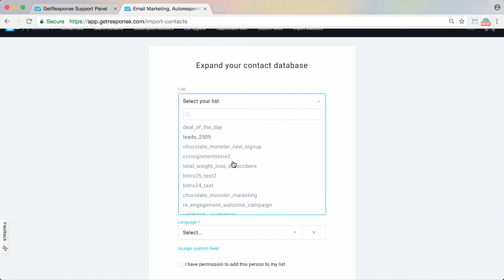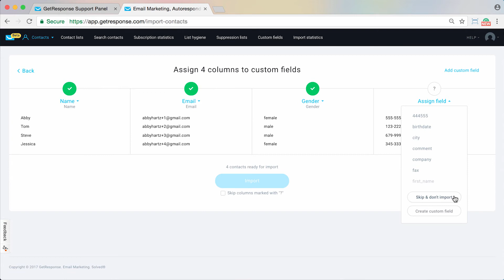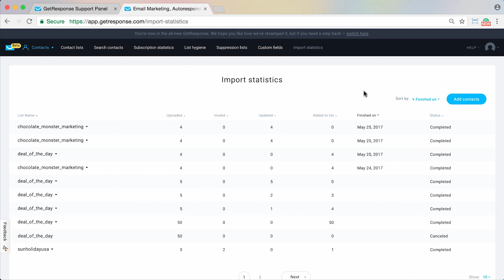How can I import a list of contacts?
The GetResponse online campaign management platform helps to design, implement, and track digital marketing activities. Companies can do that using marketing automation, autoresponders, webinars, landing pages, advanced analytics, and over 50 other easy-yet-powerful features.

All-in-one Online Marketing Platform to Grow Your Business
✉️ Email Marketing
🤖 Marketing Automation
🌐 Landing Pages
📹 Webinars
💬 24/7 Live Support
👔 Enterprise